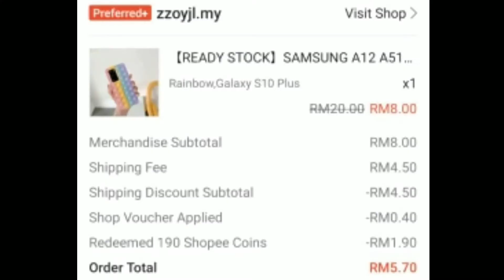Push pop it Bubble Sensory for Samsung Galaxy S10 Plus casing | Close up unboxing/Lazada/shopee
Push pop it Bubble Sensory for Samsung Galaxy S10 Plus casing | Unboxing/Lazada/shopee

✨This silicone toy phone case can protect your phone and helps you relieve stress, you can push bubbles with your fingers,restore your mood, and creates a fun atmosphere. The sensory bubble toy phone case is a must for a perfect person, you can use it to relieve pressure when you feel upset,this way you can always be best feeling.

✨Feature:
① Soft Silicone
② Shockproof
③ Drop resistance
④ Precise hole position
⑤ Pleasant to the touch
⑥ Easy to operate
⑦ Best gifts for your friends and family

Applicable brands: SAMSUNG OPPO VIVO HUAWEI IPHONE XIAOMI

Applicable model: S9 S9Plus S10 S10Plus S20 S20Plus S20Ultra S21 S21Plus S21Ultra Note9 Note10 Note10Plus/Note10Pro Note20 Note20Ultra A50 A70 A31 A51-4G/5G A71-4G/5G A52 A72 A12

Style: Push pop it Bubble Sensory

Popular elements:  Push pop it Bubble Sensory

macam-macam